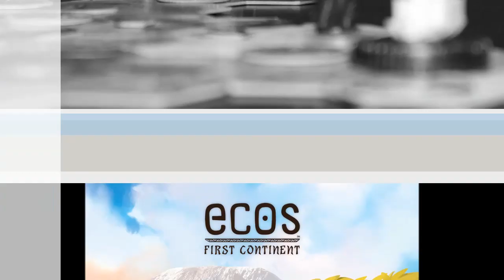Cyrils Brettspiele - Ecos (S208E03) - und wer macht die 60 Punkte?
Hallo Freunde,

nur noch ein klein wenig .

Euer
Nils

▶ Social Media?

►►►►►    Interaktion    ◄◄◄◄◄